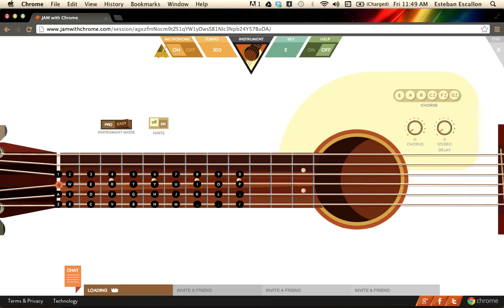Stay Together for the Kids